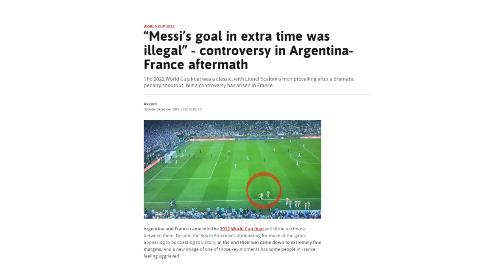PENJELASAN GOL KETIGA ARGENTINA YANG DIANGGAP TIDAK SAH DI FINAL PIALA DUNIA